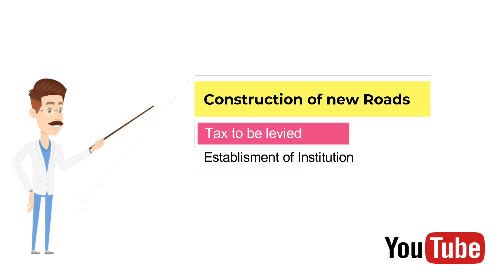Worldrecord NATIONAL HIGHWAYS(Foundation to latest world record )|explained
Hello students,
This video will let you know some stunning facts about National highways,from formulation to record creation.
Watch the video till end & increase your Intellectual quotient .